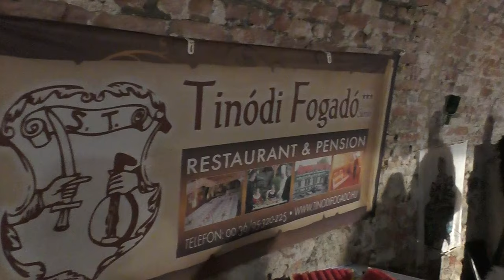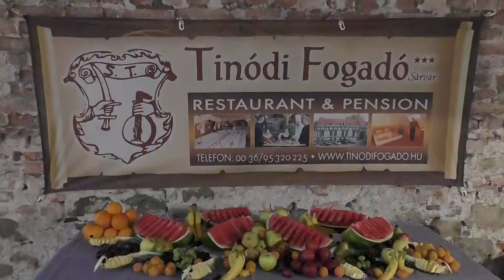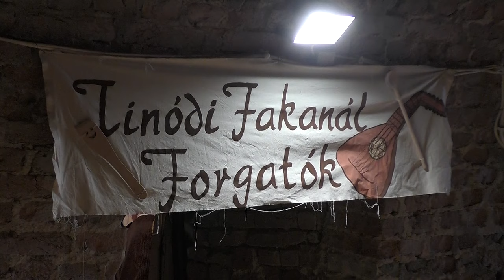Báthory Lakoma 2019